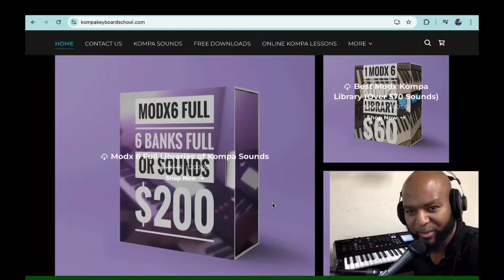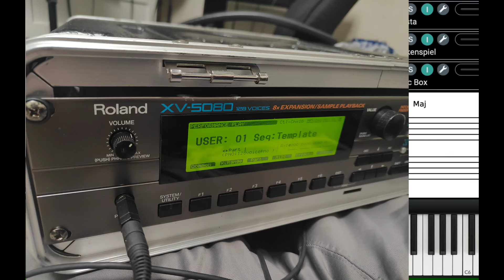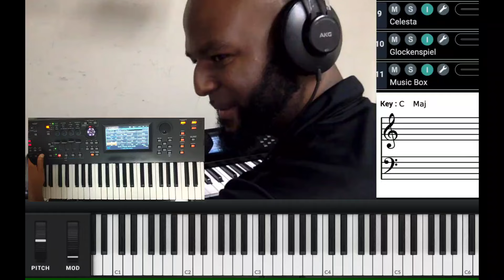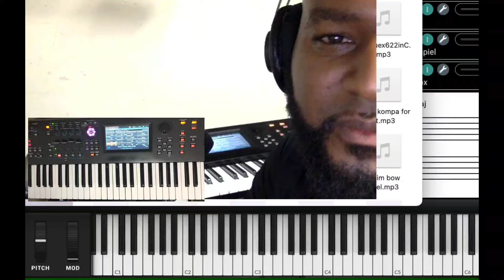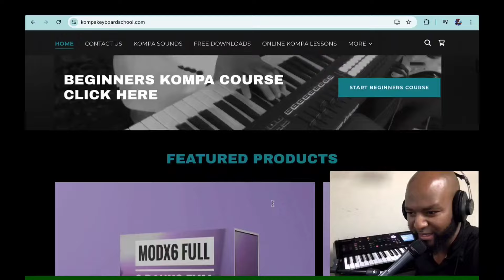3 Technique Solo Ki ka Mete ou nan yon lòt Nivo - Aprann Kompa Sou keyboard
Kompa sou keyboard

to never miss a video!

Videyo sa a anseye w kouman pou w itilize echèl pentatonik la lè w ap kreye yon solo konpa. Echèl pentatonik la se echèl ki pi itilize nan Copa. Ou ka fè nenpòt chante son bèl lè w ap itilize riff ki fèt ak echèl pentatonik la. Echèl pentatonik la sanble ak echèl blues la men ou pa bezwen nòt sa apre de la.

Konpa pa trè fasil. Videyo sa a aprann ou kijan pou jwe konpa nan yon lòt pèspektiv. Aprann konpa ak Roland Blazay. Si w bezwen plis konpreyansyon sou fason pou jwe konpa, ale sou Anpil nan leson sa yo pa difisil si w peye anpil atansyon epi suiv videyo a.

videyo sa a ap moutre w kijan pou w jwe kompa vrèman rapid si w peye atansyon. anpil teknik kompa yo difisil men yo pi fasil plis ou pratike yo. pandan wap gade video sa wap vin pi konsyan de kijan pouw jwe kompa.

cette vidéo vous apprendra à mieux jouer en solo dans la musique konpa. les techniques de cette vidéo vous apprendront à jouer à la kompa au clavier et toutes les techniques qui y sont associées.